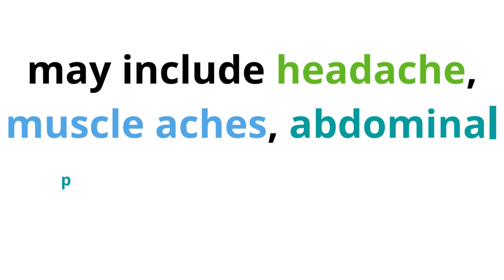CRESTOR كريستور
من اشهر الادوية والعلاجات في تقليل مستوى الكوليسترول في الدم